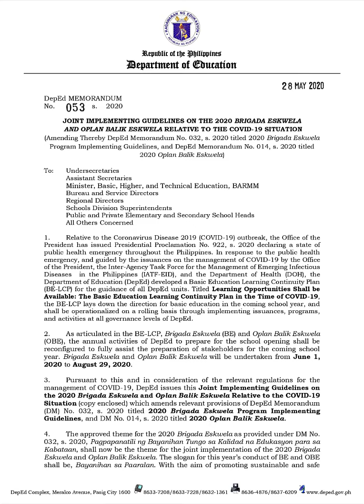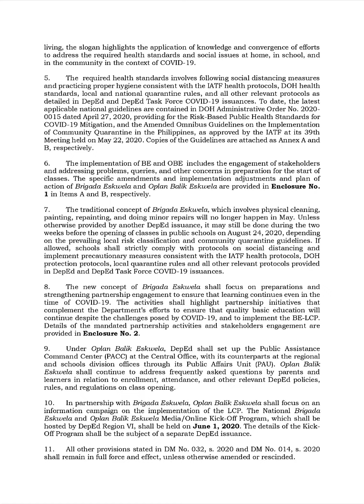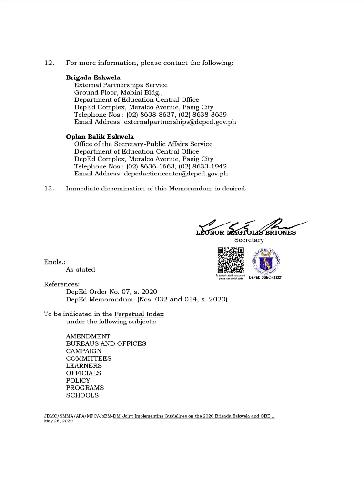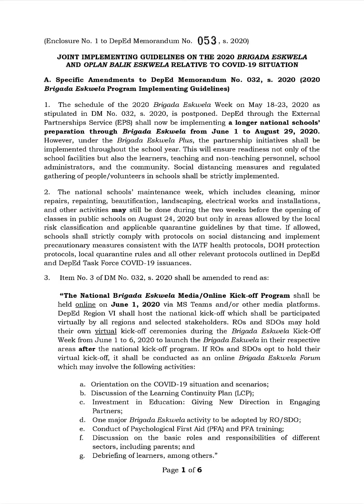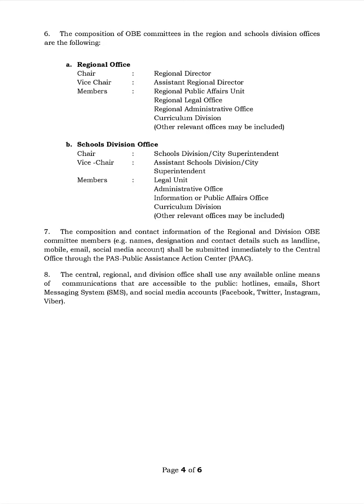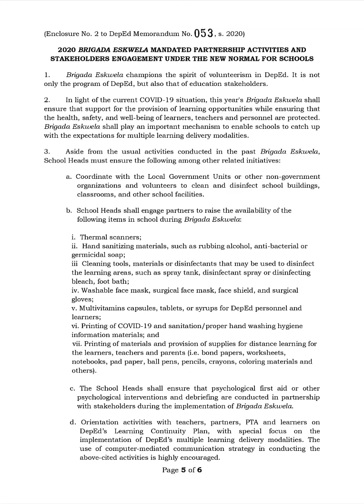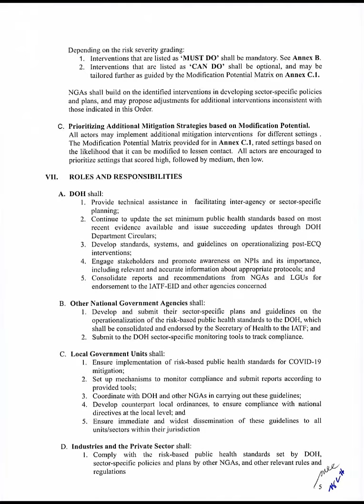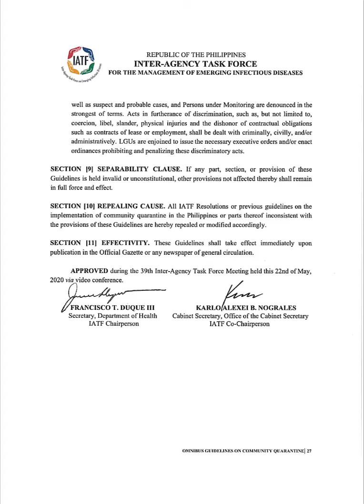DO 53, 2020: JOINT IMPLEMENTING GUIDELINES ON THE 2020 BRIGADA ESKWELA AND OPLAN BALIK ESKWELA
JOINT IMPLEMENTING GUIDELINES ON THE 2020 BRIGADA ESKWELA AND OPLAN BALIK ESKWELA RELATIVE TO THE COVID-19 SITUATION
(Amending Thereby DepEd Memorandum No. 032, s. 2020 titled 2020 Brigada Eskwela Program Implementing Guidelines, and DepEd Memorandum No. 014, s. 2020 titled 2020 Oplan Balik Eskwela)